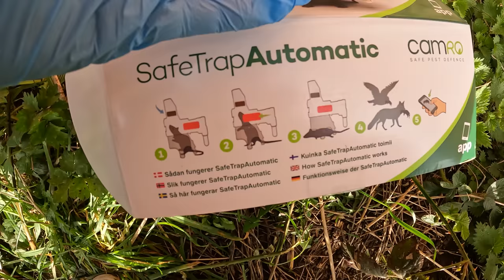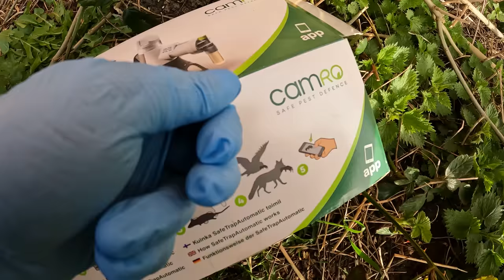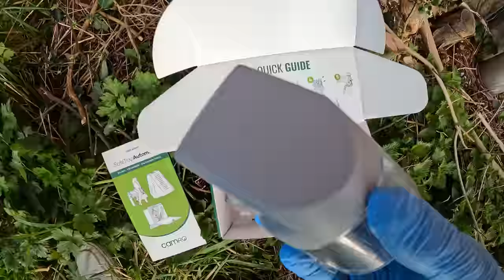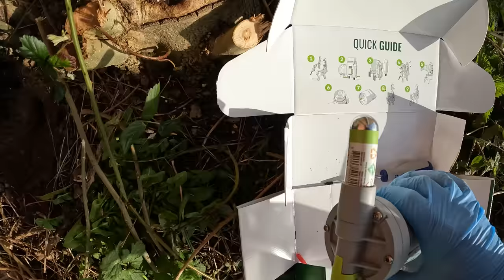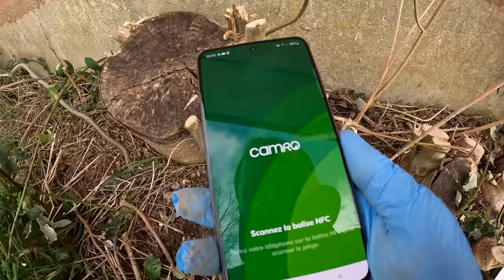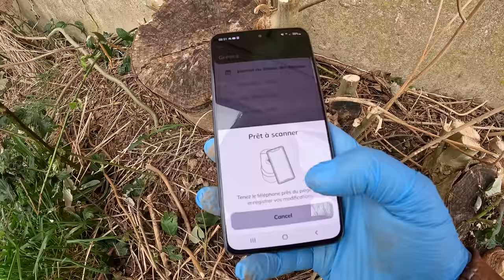SafeTrap Automatic : Le NOUVEAU piège à rat & souris 2023 ! (TUTO & TEST)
Le SafeTrap Automatic est un piège à rat automatique à gaz multi coups sorti en 2023. C'est l'occasion pour moi de le tester et de vous montrer comment il s'utilise.

⚠ Porter des gants afin de ne pas laisser votre odeur ⚠

 ✪ Avantages du SafeTrap Automatic ✪
✔ Utilisation extérieure, intérieur, poulailler
✔ Pas d'effort de manipulation
✔ Non toxique, respectueux de l'environnement
✔ Multi-déclenchement, recharge automatique
✔ Attractif offert
✔ Aucun risque d'empoisonnement pour les animaux de compagnie
✔ Surveillance du piège via smartphone (iPhone & Android)
✔ 1 cartouche de gaz = 25 coups

0:00 Introduction
0:21 Présentation
4:19 Mise en place du piège
5:38 Démonstration
7:35 L'application
9:05 Conclusion